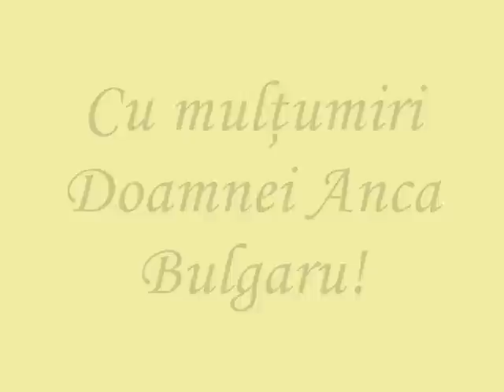Pe cararile sufletului partea a doua